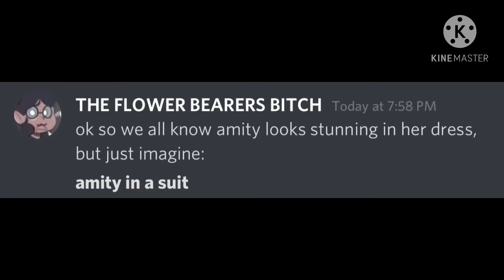Straight people be afraid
Now I want to see somebody draw Beta Amity in a suit.